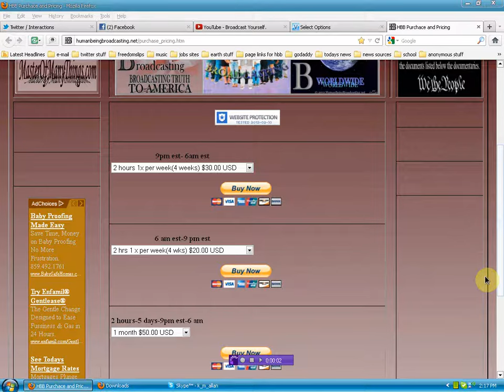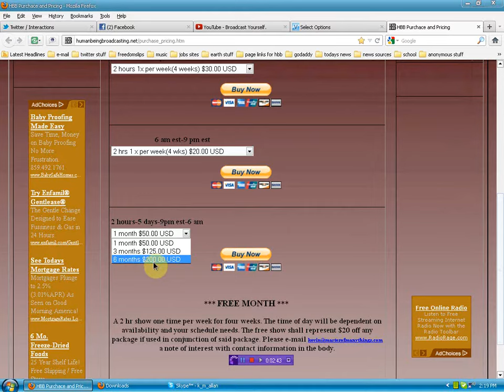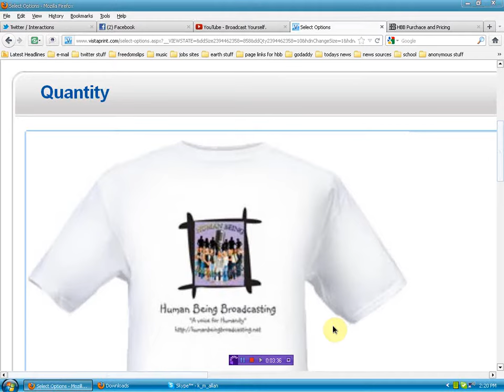HBB sweetens the deal for new hosts